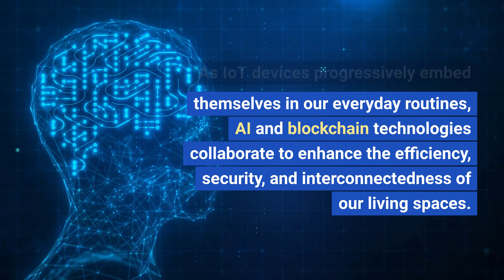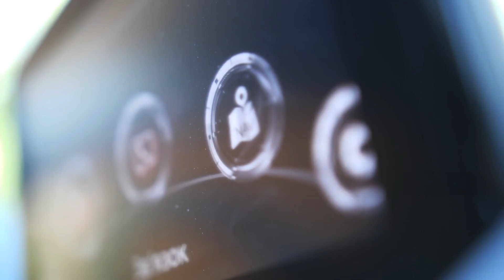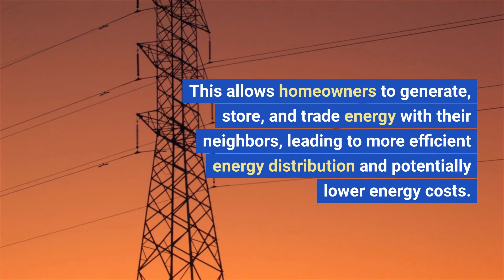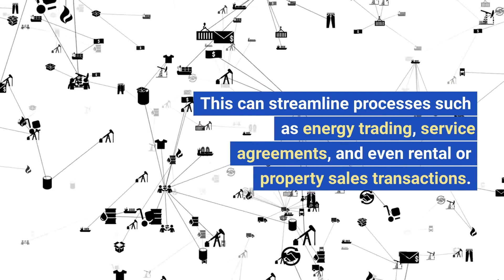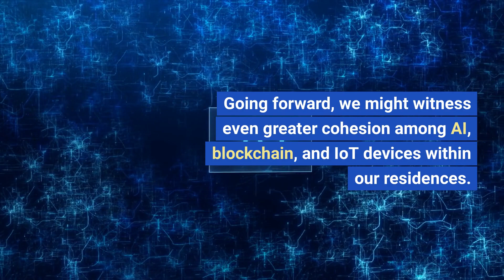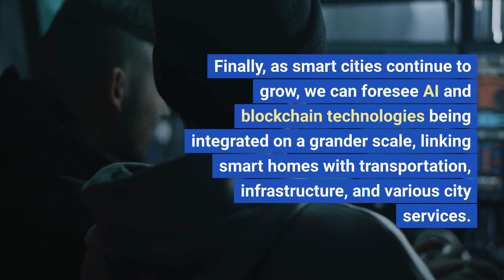Smart Homes and IoT - How AI and Blockchain can Make our Homes More Efficient, Secure, and Connected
Discover the incredible world of smart homes in this engaging YouTube video, where we dive into the transformative roles of artificial intelligence (AI) and blockchain technology. Learn how these cutting-edge technologies are revolutionizing the smart home landscape, enhancing efficiency, security, and connectivity for a better living experience. From AI-driven voice assistants like Amazon's Alexa and Google Assistant to innovative blockchain solutions, we'll explore the numerous benefits these advancements bring to our everyday lives.

Fintelics is a custom software & web/mobile app development firm that specializes in emerging technologies including (AI, Blockchain & Cloud Computing).